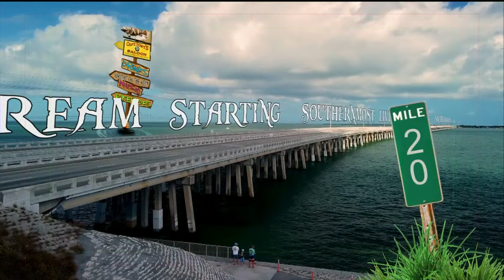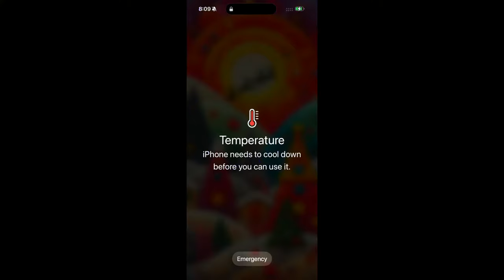Key West Live Music from the Bar - Captn Tony's Saloon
Join us at the Original Sloppy Joes!

💕A special Shoutout to our Patreons Chris Tenuta, Chillin on top of the Mountain, Sharon Simmons, Deb Lopez, Sandi Foster, Sebastian Kaspari , Imagine KW, Tracy Cirelli, Shane & Natasha Ostrander and all our regular supporters 💕 - we wouldn't be able to run this Channel without you.